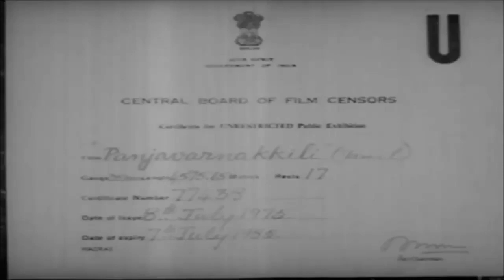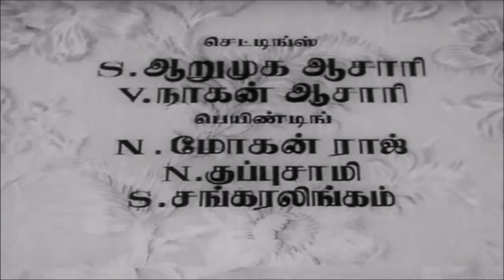panjavarnakkili title -1965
Film tit